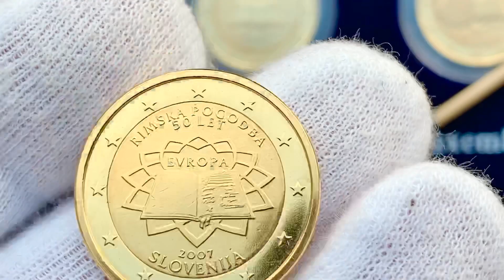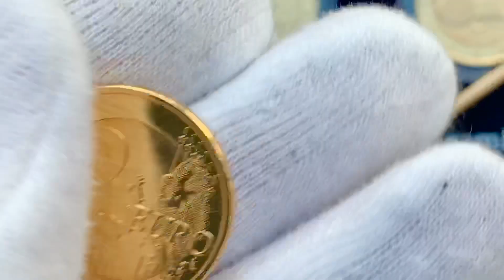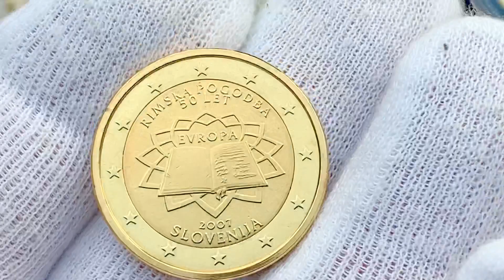2 euro 2007 Slovenia - SET RARE Euro COIN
2 euro Commemorative exclusive - rare Vergoldurn